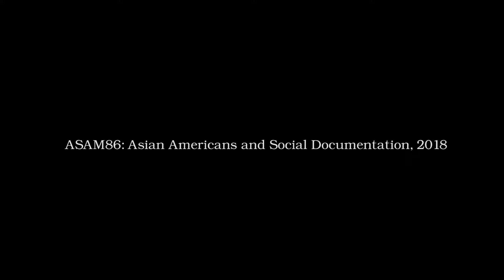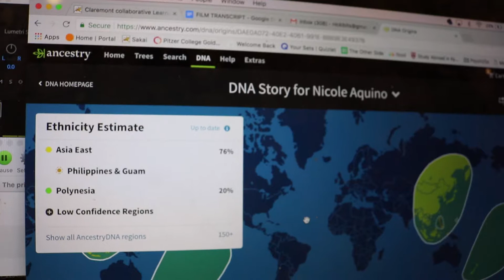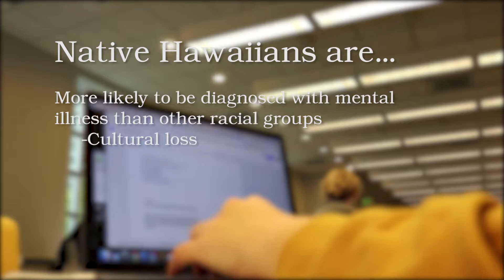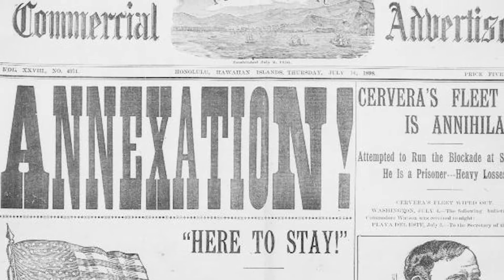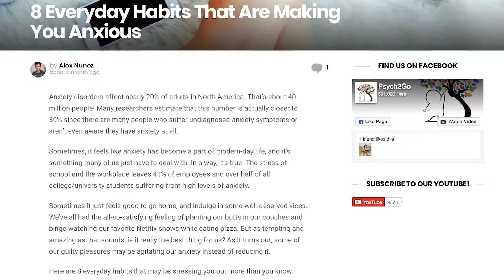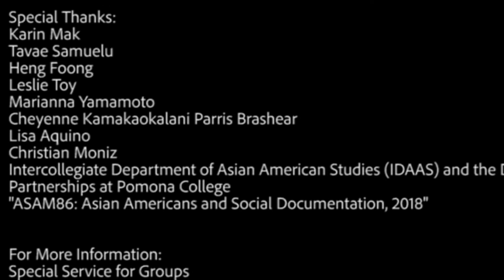Home? -Nicki Aquino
ASAM86: Asian Americans and Social Documentation, 2018